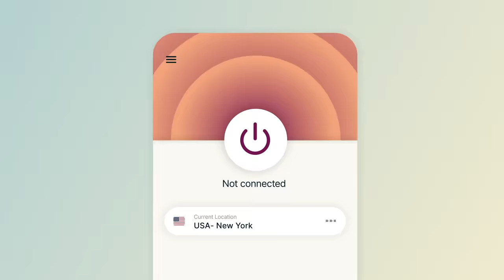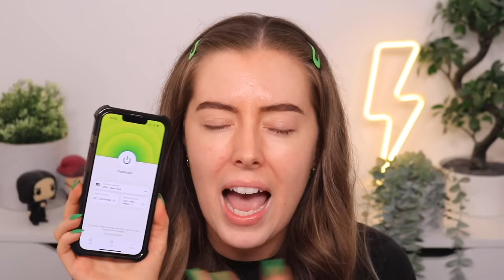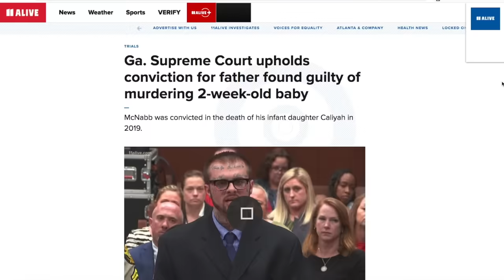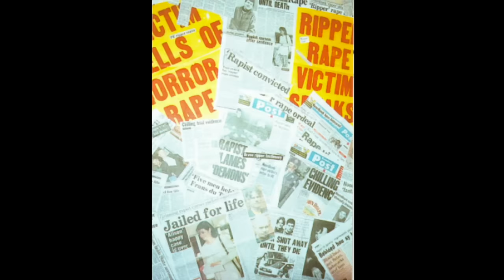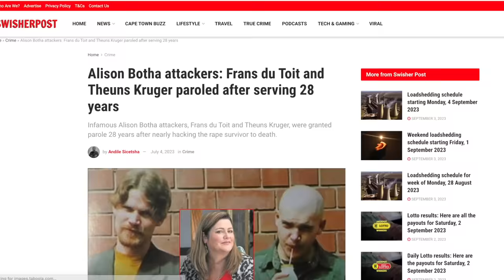Kidnapped, Half Decapitated & Left For DEAD - The Horrifying Story of Alison Botha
and find out how you can get 3 months of ExpressVPN free!

Hey guys!
Today we have an UNBELIEVABLE case from South Africa, the case of Alison Botha. This is one of those cases that just doesn't feel real!!
As always let me know your thoughts, theories & opinions.

PRODUCTS USED:
NAILS

bPerfect Carnival XL Pro Palette
Nabla Major Pleasure Mascara
Huda Beauty Jade Lashes 13

FACE
Milk Makeup Hydro Grip Primer
e.l.f. Cosmetics Halo Glow Liquid Filter in 2
NARS Soft Matte Complete Foundation in Deauville
Nudestix All Over Face Color in Bondi Bae
Huda Beauty Cheeky Tint Blush Stick in Perky Peach
Charlotte Tilbury Glowgasm Face Palette in Lovegasm (Bronzer, Highlight & Blush)

LIPS
Lunar Beauty Lip Pencil in Milk Tea
Lunar Beauty Lipstick in Icon